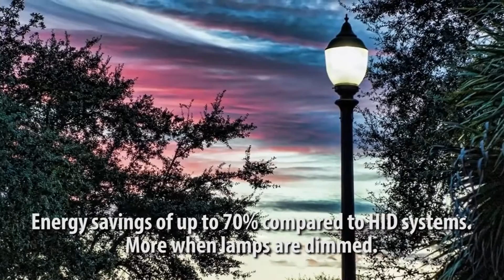LEDioc - LED Upgrade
It took HID experts to create the perfect LED lamp. Upgrade with energy-saving LEDioc LED Upgrade Lighting Solutions.The perfect choice for upgrading post top and pendant mount decorative luminaires. With long-life efficient LED technology. Available in medium and mogul base. Available in 3000K, 4000K and 5000K color temperatures. LEDioc is available in 25W, 37W and 74W. Preserve your existing system to achieve sustainability goals. The custom solution includes replaceable LED lamp, driver, surge protector and engineered mechanical package.With energy savings of up to 70% compared to HID systems. More savings are realized when the dimming capabilities are taken advantage of. It's everything you need for a fast easy replacement. To learn more about LEDioc solutions from EYE Lighting, stop